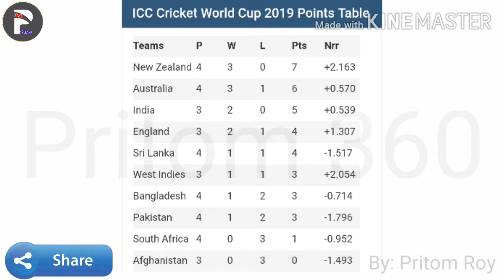এবার বিশ্বকাপে ICC এর করা মারাত্নক কিছু ভুল || icc_cwc19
👉👉 ম্যাসেনজার গ্রুপ / Messenger Group :
(Join)

© Voice : Pritom Roy